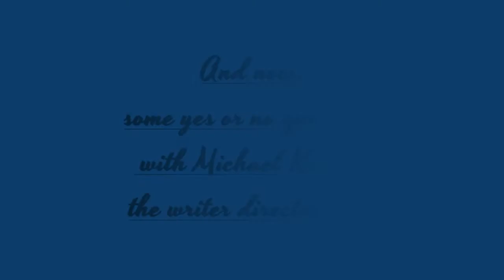KC FRINGE TEASER: The Fabulous King James Bible by New Generation Theatrical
In the 1500's the historically gay King James I proposed a new translation of the bible, birthing the most popular version to date. But why? In this hilariously historically inaccurate play, King James questions the role of the church and the scripture in order to make way for his new translation, much to the chagrin of two high priests who are nothing if not traditional. The fast-paced and witty banter provide an accessible look as to how this translation came to be, and asks the question: Why can't religion be a bit more fabulous?

Check out the 2021 KC Fringe Festival online July 18-August 1st!